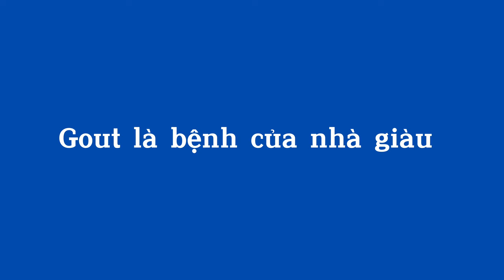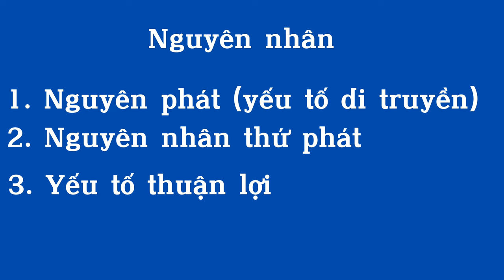Bệnh gút (bệnh thống phong) - Gout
Bệnh gút (bệnh thống phong) - Gout @nguoimiennam.1964
Kính thưa quý vị, có một căn bệnh gây sưng đau các khớp, đặc biệt là khớp bàn ngón chân cái khiến chúng ta đau nhức không thể đi lại được, đó là bệnh gút. Nó được mệnh danh là bệnh của người giàu, vì nó thường xuất hiện ở những người có chế độ ăn nhiều chất đạm. Trong chương trình tuần này, chúng tôi có cuộc trao đổi với Bs Nguyễn Duy Hải, nguyên là Bs điều trị tại BVĐK Tỉnh kiên giang về căn bệnh này. Mời các bạn cùng theo dõi

Tài liệu tham khảo: Bệnh học nội - thần kinh Học viện quân y 2008
và nguồn internet.